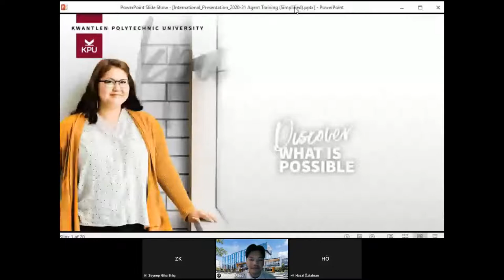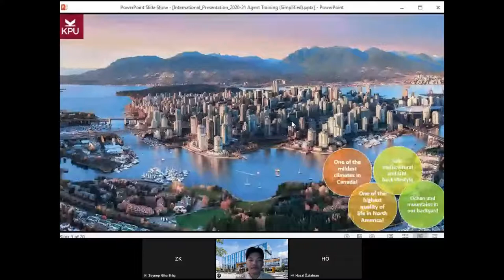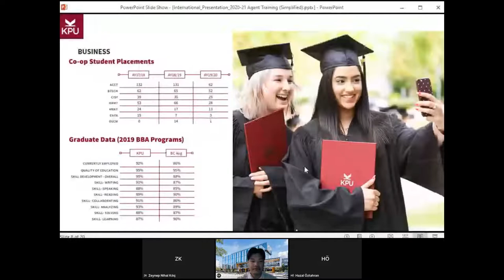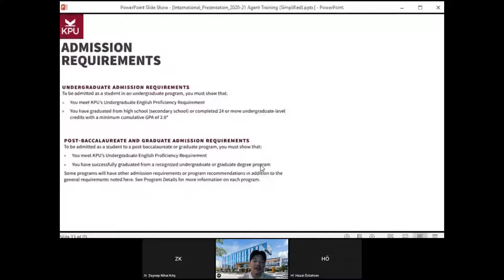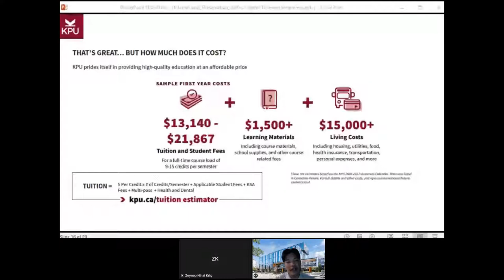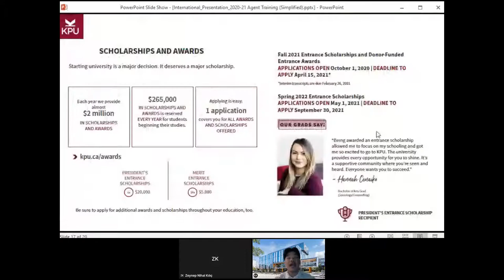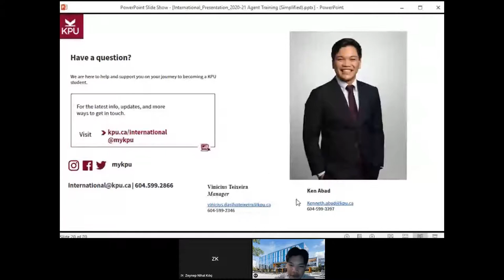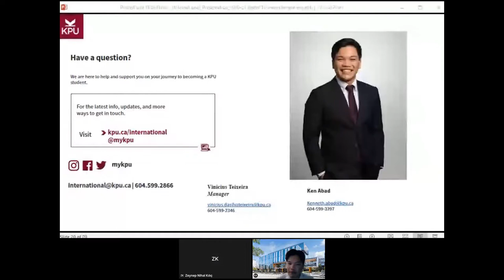Kanada'danın En iyi Politeknik Üniversitesi Kwantlen Polytechnic University'de Eğitim